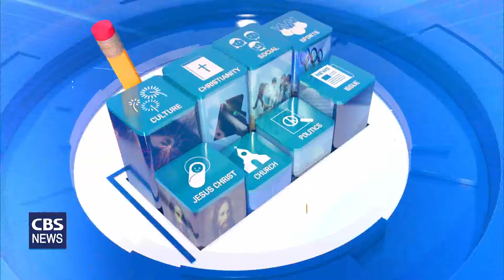[CBS 뉴스] [CBS 논평] 평화공존, 평화통일의 길은 멀고 험합니다 - 강경민 목사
[ST IN]
남북을 잇는 통신선이 다시 복원되었습니다.
문재인 대통령이 유엔연설에서
종전선언을 제안한 것에 대한
북한 방식의 화답이라 해도 좋을 것입니다.
북한의 태도를 비아냥거리는 사람들도 있지만
그것은 남한 방식의 일방적 사고입니다.

[VCR IN]
남북간의 대화와 약속의 실천 과정은
근원적으로 험하고 어려운 일임을 상호 인정해야 합니다.
남과 북이 분단된 지 어언 76년이 되었습니다.
뿐만 아니라 남북문제는 국내 문제만 아니고
국제 문제가 된 지 이미 오래되었습니다.

200년 전부터 한반도는
해양세력과 대륙세력이 부딪GL는
지정학적 화약고가 되었던 것입니다.
그러므로 한반도의 평화 정착은
멀고도 험한 길이다는 것을
철저하게 인식하는 것이 중요합니다.

한반도 문제의 평화적 해결을 위해
먼저 합의해야 할 중요한 전제가 있습니다.
남과 북, 진보와 보수는 물론
한반도를 둘러 싼 열강들까지
모두가 'Yes'라고 말하지 않을 수 없는
보편적 진실을 찾아야 합니다.
결론이 어렵지 않습니다.

[ST IN]
첫째, 한반도에서는 어떤 명분으로든지
전쟁이 일어나서는 안 된다는 것이 절대 진실입니다.

둘째, 5000년을 함께 살아온 남과 북은
분단국으로 살아갈 수 없는
문화적 운명공동체라는 것이 역사적 진실입니다.

셋째, 남과 북은 세계가 인정하는
경제적, 군사적 강대국입니다.
결코 흡수통일이 불가능하다는
엄숙한 현실을 인지해야 합니다.

[VCR IN]
이와 같은 대원칙을 먼저 세워 놓고
푯대를 향해 한걸음, 한걸음 정진한다면
반드시 완벽한 평화통일의 날이 오고야 말 것입니다.
그래서 우리는 전쟁 이후에도
끊임없이 민족공동체의 생존과 번영을 위해
진지한 대화를 지속해 왔습니다.

1972년 7.4남북공동성명
/1991년 남북기본합의서 채택
/2000년 615남북공동선언
/2007년 10.4 남북정상선언
/2018년 427남북정상판문점선언 등
다섯 차례의 정상선언은 한결같이
평화적 통일에 합의했습니다.

평화적 통일의 과정에서
상호 다른 체제를 인정하는 것이
대화의 출발점이다는 것도 공감했습니다.
문재인 대통령이 작년에 이어
다시 당사국간 종전선언을 제안한 것도
아직 끝나지 않은 민족의 고통을 해결하기 위한
호소요 절규입니다.

[ST IN]
물론 합의에 이르는 길이 쉽지 않을 것입니다.
합의가 되더라도 그것은 시작일 뿐입니다.
그래도 우리는 가야 합니다.
역사의 주인 되신 하나님께서
우리에게 물으실 것입니다.
너희는 평화를 만드는 일에 동참했는가?
CBS 논평이었습니다